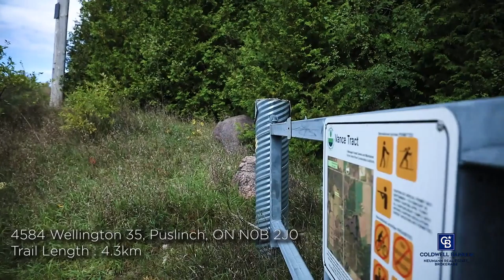Welcome to Vance Tract Puslinch ON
4584 Wellington 35, Puslinch, ON N0B 2J0